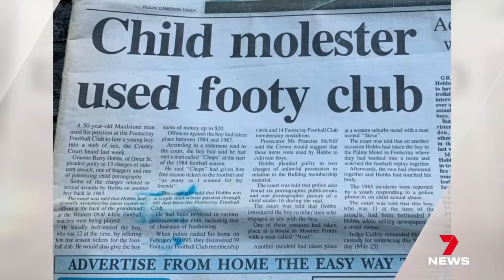The Western Bulldogs have been rocked by a second historical sex scandal | 7NEWS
The Western Bulldogs are facing a fresh legal battle over alleged abuse by a convicted paedophile who volunteered at the club.

The development comes as the Bulldogs fight to quash a multimillion-dollar payout to another child abuse survivor.

7NEWS combines the trusted and powerful news brands including Sunrise, The Morning Show, The Latest, and 7NEWS.com.au, delivering unique, engaging and continuous coverage on the issues that matter most to Australians. Watch 7 News Australia full broadcasts and full episodes nightly at 6pm and weekdays at 11:30am and 4pm on Channel 7 and 7plus.